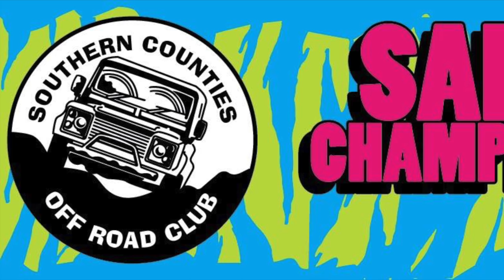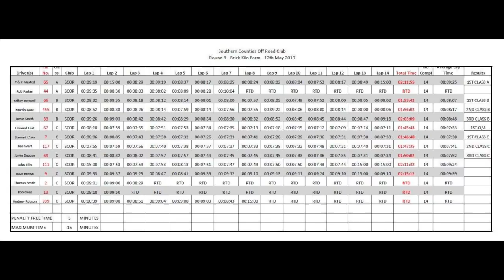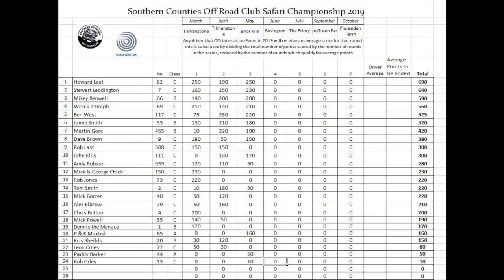Southern Counties Off Road Comp Safari 2019 Round 3 Brick Kiln Farm